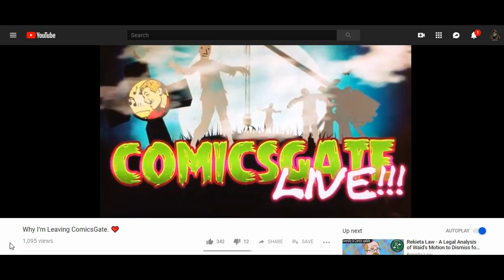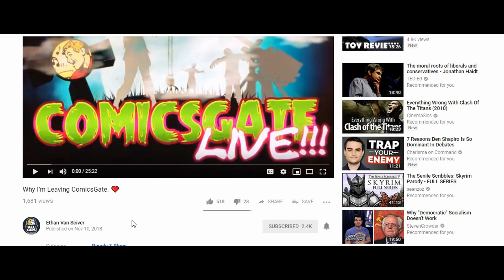Comicsgate Live IS DEAD - Comic Artist Pro Secrets Announced DEATH of Show And All Caps Comics